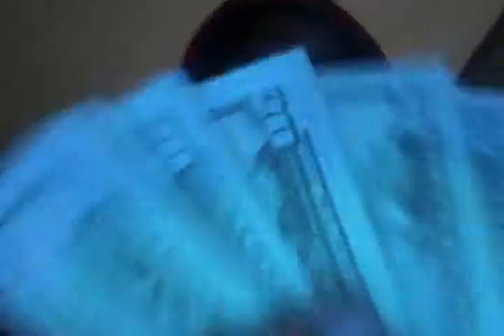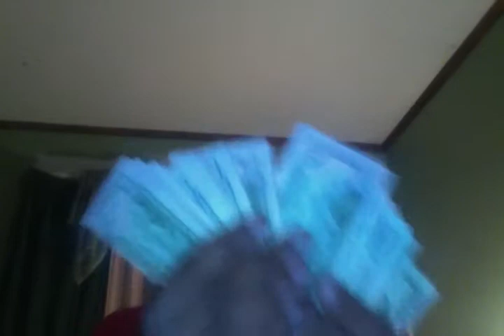JUS TWEAKIN TO OJ DA JUICEMAN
TWEAKIN OFF THT OJ DA JUICEMAN ..